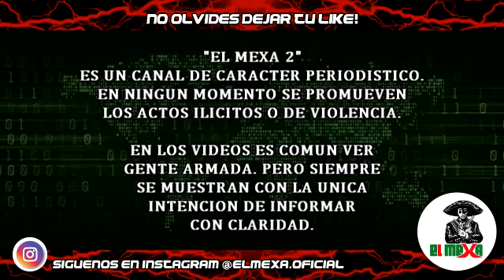¡JUSTO AHORA! Marinos revientan Mega Laboratorio de Malandros, en Puerto Peñasco, Sonora.